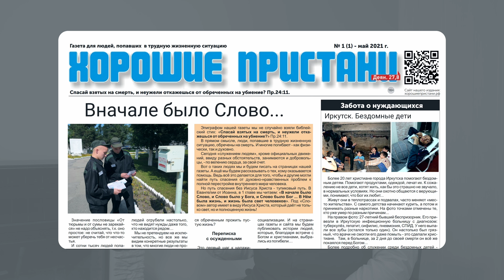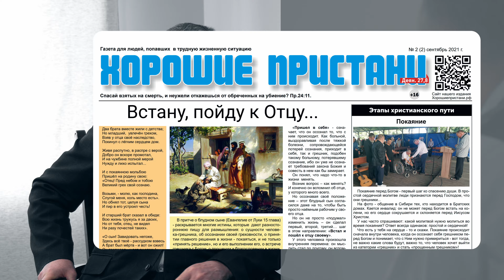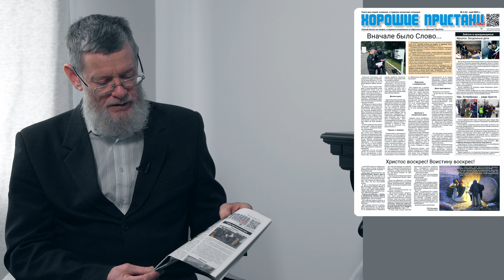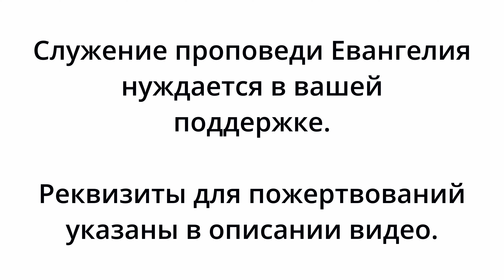Сальников Феопент (5/5). Любовь изобретательна: благовестие отверженным.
Эксклюзивное интервью с бывшим старовером - Сальниковым Феопентом Захаровичем. Их семья потомственные староверы, от обрядоверия  они обратились ко Христу. Феопент Захарович принял крещение в 13 лет и 50 лет верен завету с Богом, пресвитер церкви Таштаголе, благовестник среди шорцев и староверов. Свидетельство о чудных деяниях благодати Божьей.
Интервью Вениамина Хорева создано в студии "Наследие верных".